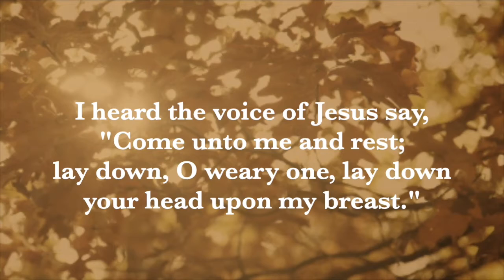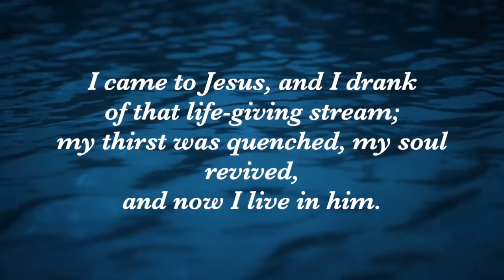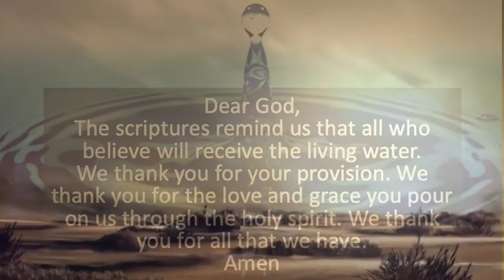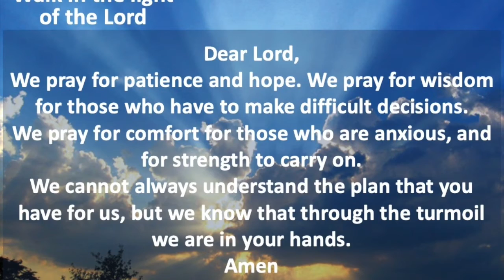Pause for thought VOX DILECTI BCB